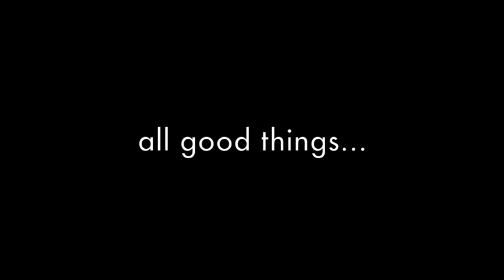Four Days in a Canoe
Father-son canoe camping trip 10-13 AUG 2017

A CeridwenStudios and Ben Crum Films joint adventure.

Join us on a four-day adventure on Monroe Reservoir and the Charles C. Deam Wilderness Area, Hoosier National Forest. Featuring Ben Crum, courtesy of Crum Brothers Films

All music used under Creative Commons and is for dramatic effect only.

Foreward
Sideburn Mike & the Lawsuits